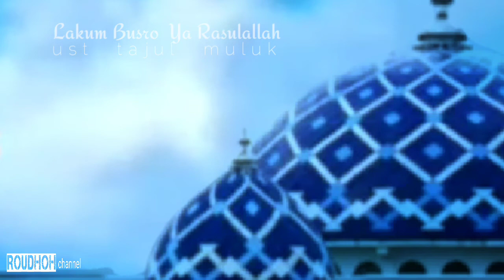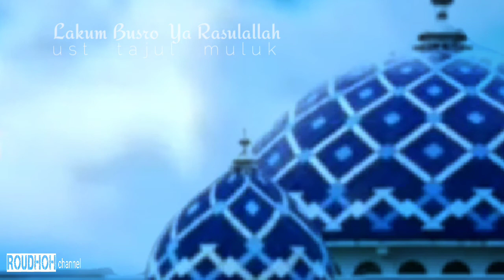Ya Rasulallah ust tajul Lakum busro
Lakum Busro Ya Rasulallah ust tajul muluk
maulid alkhidmah